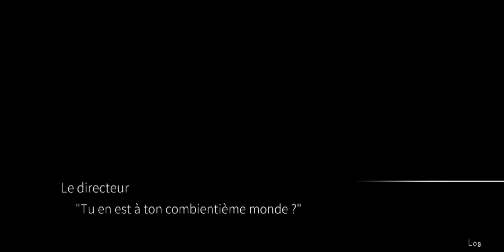Je t'attends dans 7 ans : Chapitre 20 Le soi d'hier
Désolé pour les petits moments d'inactivité pendant le dialogue entre les personnages, je me fais piquer par des moustiques ...
( grat   grat) lol